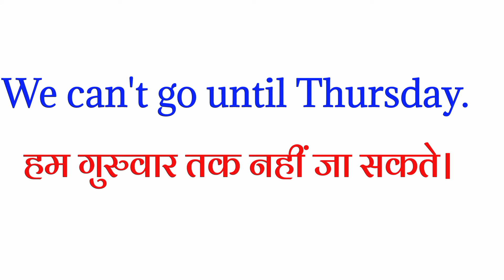Thursday meaning in hindi | thursday ka matlab kya hota hai hindi mai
In this video we are learning Thursday meaning in hindi | Thursday ka matlab kya hota hai hindi mai

Wednesday meaning in hindi
Wednesday ka matlab kya hota hai
thursday ko hindi me kya kehte hain